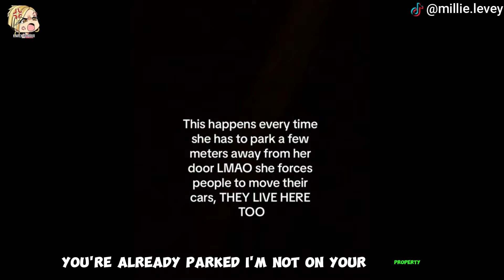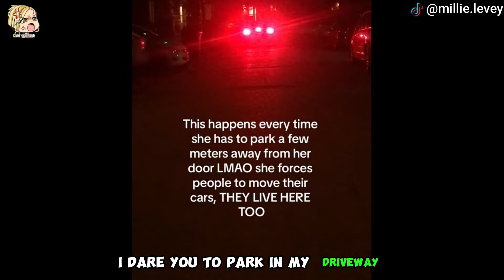Karen FIGHT Customer Then Gets Head STOMPED & ARRESTED!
Welcome to another wild ride at "Karen Go Brrrrr!"—your backstage pass to the most jaw-dropping Karen chaos imaginable! In this episode, we’ve got a road-raging Karen learning some tough lessons about physics as he leaps from a moving car, a restaurant showdown where Rude Karen FIGHTS Customers Then Gets Head Stomped and arrested!, and a Karen refuses to exit an uber, spinning outrageous tales of kidnapping. Plus, an airport altercation where an intoxicated Karen’s antics land her straight in detention. Let the madness begin!

Join us as we navigate through the twists and turns of Karen-induced mayhem, offering a glimpse into the absurdity of these unforgettable encounters. From public freakouts to instant karma, "Karen Go Brrrrr" delivers non-stop entertainment that you won't want to miss!